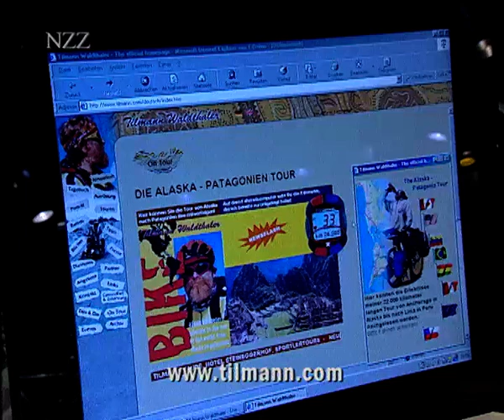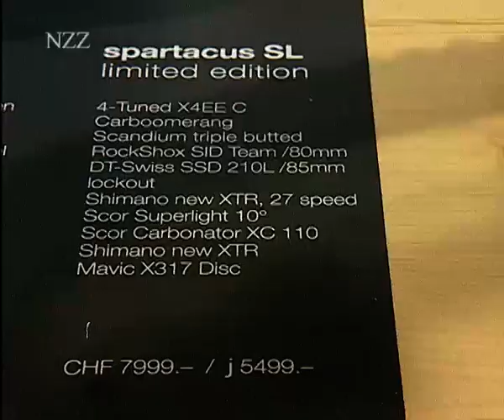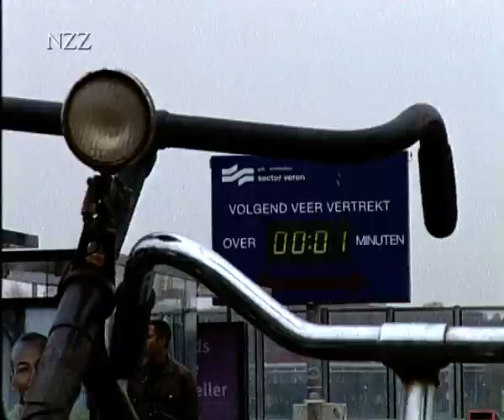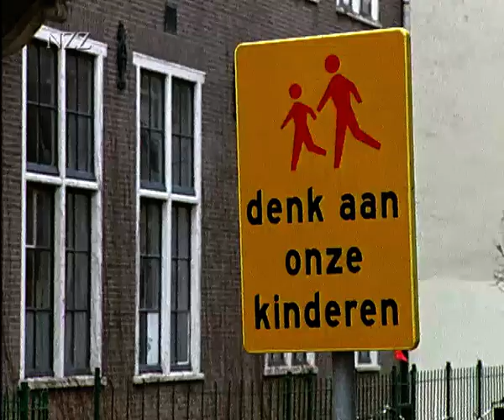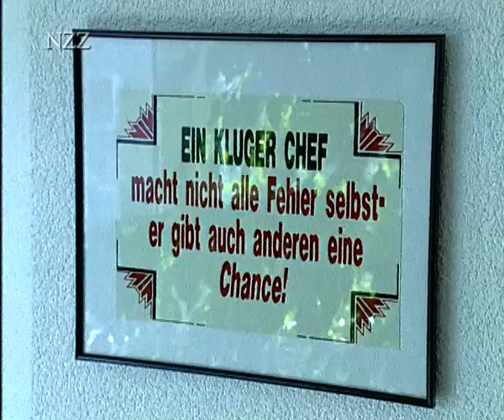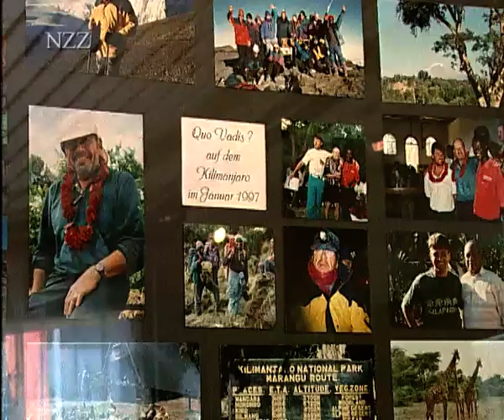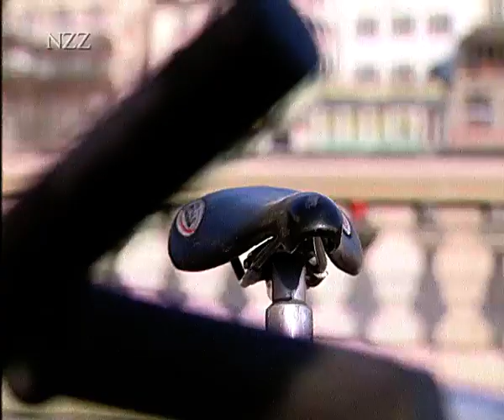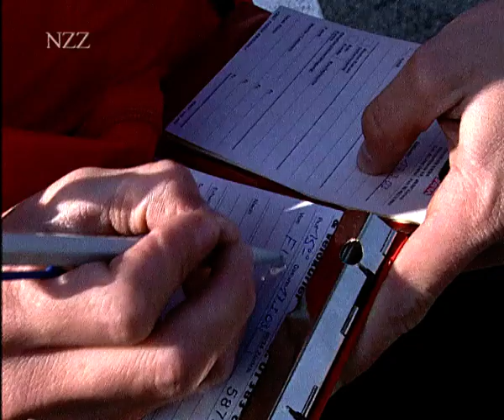Das Fahrrad: immer neu im Trend - Dokumentation von NZZ Format (2003)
Das älteste mechanische Fahrzeug feiert zum x-ten Mal Auferstehung: das Fahhrad. Tüftler und Geschäftsleute sorgen für immer neue Trends in einer Branche, die seit Jahren wieder boomt und Oeko-Freaks wie Top-Manager, Jugendliche wie Gruftis immer neu anspricht.

Die Holländer sind ein Volk von Velofahrern. In Amsterdam wird das offensichtlich, nicht nur an der Zahl von Fahrrädern, sondern auch von Fahrrad-Dienstleistern: Vermieter, Reparaturwerkstätten, Fahrschulen, Transporteure, Taxis usw. Im März herrscht auch in Mallorca Velo-Hochsaison. Viele ehemalige Rennfahrer bieten Wochentrainingslager an. Ein Eldorado für die "Gümmeler".Ein eifriger Mallorca-Velofahrer  ist Roger Cattin, 60jähriger  Firmeninhaber. Velo-Kuriere haben ganz besimmte Vorstellungen über die Beschaffenheit ihres Fahrzeugs. Ein Tag im Leben eines Velo-Kuriers.

In "Swiss Made": der letzte WK des Radfahrer-Regiments 6 - eine wehmütige Geschichte.

Links zur Sendung:

IGVelo
Fahrrad-Interessenverband Schweiz

Velohandbuch
Produkteinformation

Hans Ledermann
Fahrrad-Consultant

Tilmann Waldthaler
Globetrotter

Fietsersbond Amsterdam
Fahhrad-Interessenverband

Bob Orange Bicycles
Fahrrad-Geschäft und -werkstatt

Max Hürzeler Radsportferien
Swiss Bicycle Team Max Hürzeler

IBATUR
Tourismusorganisation der Balearen-Inseln

Radtouren
Linkliste zu Velo und Reisen

European Cyclist Federation
Info zu Verkehrspolitik, EU-Sachen, Termine, Publikationen etc.

Deutscher Fahrrad-Club
Von Fahrradpolitik in Deutschland bis Reisen

Adressen:

IG Velo Schweiz
Bollwerk 35
Postfach 6711
CH-3001 Bern

Velo Plus AG
Rapperswilerstrasse 22
CH-8620 Wetzikon

Leveco Sports Consulting
Hans Ledermann
Molerweg 36
CH-2540 Grenchen

Tilmann Waldthaler
Globetrotter
Agratsberg 5
I-39058 Sarnthein

Fietsersbond Amsterdam
Marjolein de Lange
W. G. plein 84
NL-1054 RC Amsterdam

Bob Orange Bicycles
Ada Bergmans
Weteringschans 195
NL-1017 XE Amsterdam

Calle Bugambilia 6
E-07458 Playa de Muro

Roger Cattin
DMS
Altwiesenstrasse 12
CH-5436 Würenlos

Velokurier AG
Klausstrasse 49
CH-8048 Zürich

Halsundbeinbruch Film
Alec Wohlgroth
Sonnenbergstrasse 41
CH-8032 Zürich